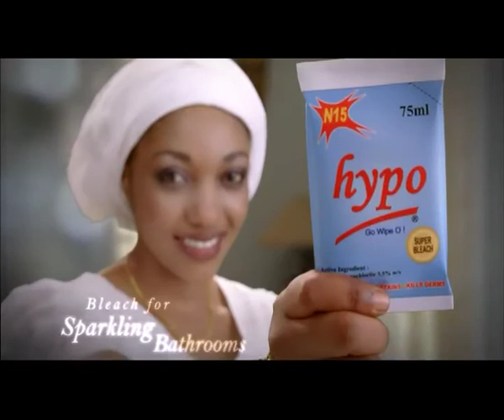Noah's Ark | Hypo Toilet (30 sec)